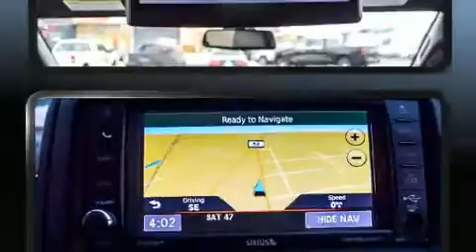2019 Dodge Grand Caravan in Bolton, ON L7E 1M3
Caledon Chrysler
12435 Highway 50

Here's a great deal on a 2019 Dodge Grand Caravan. Smooth gearshifts are achieved thanks to the refined 6 cylinder engine, providing a spirited, yet composed ride and drive. Our sales reps are knowledgeable and professional. We'd be happy to answer any questions that you may have. We are here to help you.